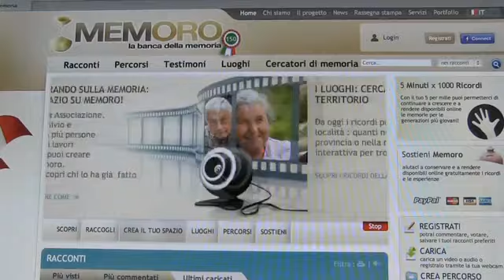日本MEMORO MEMORO PV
375 MEMORO.PV 日本MEMORO 2009 長島光男  2011/10/7 MEMORO「記憶の銀行」のプロモーションビデオです。